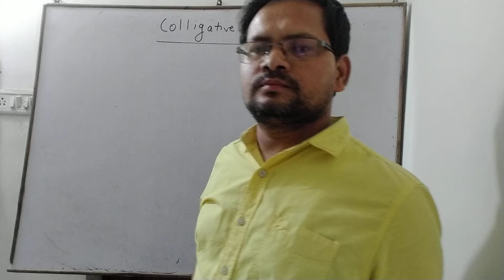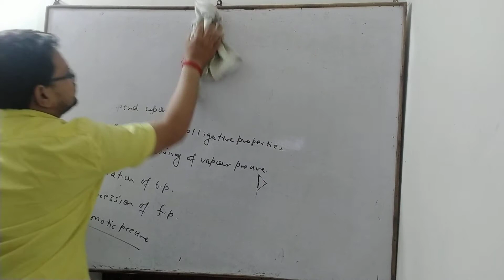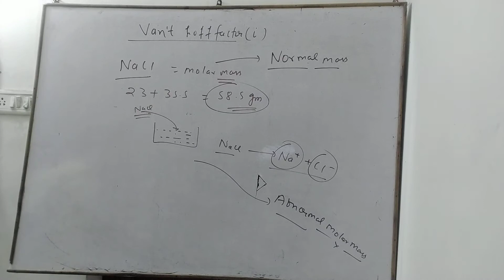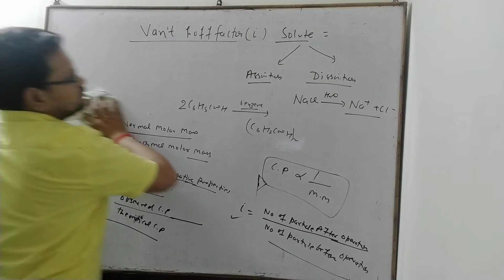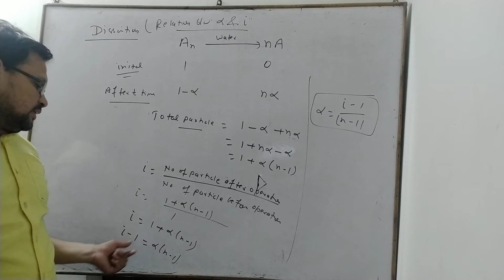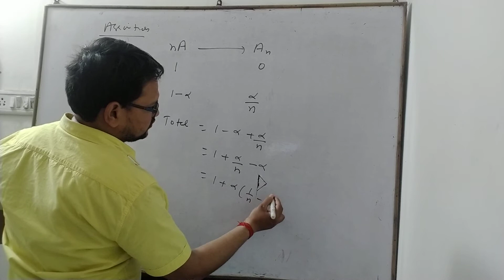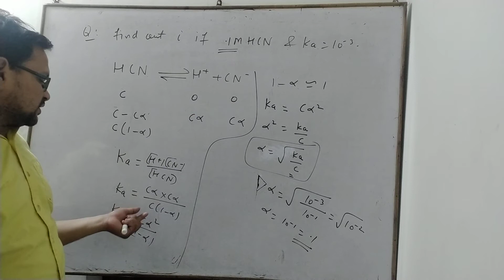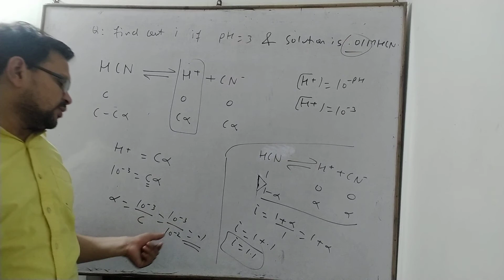Solution Part 6